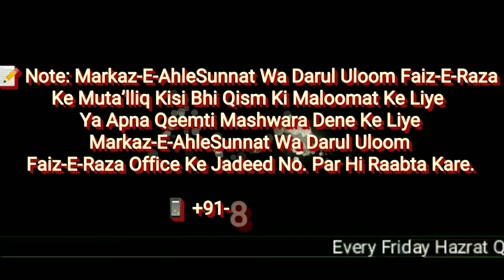Tum Susti Mat Karo | Best Clip of Huzoor Shahbaz e Deccan | Must Listen | Like Share comment